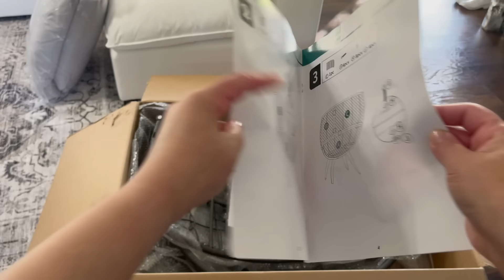IDEAS Para DECORAR tu PATIO, TERRAZA o BALCONES 🌴Decoración Verano 2024 🌴 YITAHOME |Nady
link aqui 👇🏻👇🏻👇🏻👇🏻